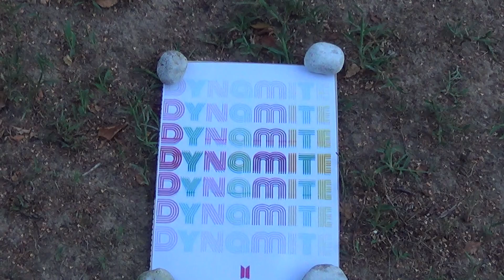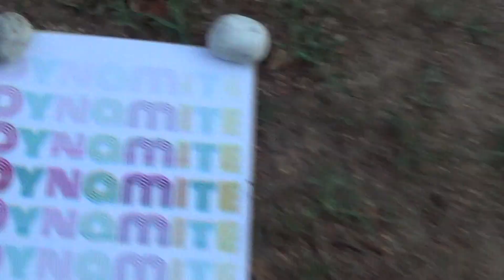BTS 'Dynamite'✨💜 - Dance Cover (freestyled & MV inspired choreography) (practice/try) (3)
Hello ARMYS and everyone! ^_^ This song being funky and lighthearted makes real good mood (I like happy stuff) and is so fun to dance to :D! That's why I tried to learn the choreo, but yeah I dance like a baby (or sometimes like a fairy) and I couldn't memorize all the steps (also I added/modified some) or do the moves better :o ... so it's quite freestylish ... but which I always like to do anyway! I hope you're having a good day - let's light it up like dynamite! Dyn-na-na-na-na-na-na-na-na! And then we'll discover the presents that we can and I see everyday without needing to search for them. Thanks alot to my mom for filming!^^ (-- 8/23/20 --)
I think with the worldwide power constituted by the extraordinary amount of energy coming from the community, the reason being BTS - which is an amazing and reciproque achievement to be proud of - it is (and I say this because there is potential) our and humanity's duty to use it to spread the message, the positivity in every way possible everywhere, which means for me to go further than where we seem to be and how we seem to act right now and by this I mean to stand in for universal values beyond community borders, beyond specific purposes and fields, beyond centralisation and within relativity... to contribute to making this world a better place.

Dance Style: "Lapino Vague Light Jumpy Girly" (my original style) on boys' US-funky-retro-style K-Pop music, inspired from Ballet, Disco & ?? moves.

- - - Angelique ^(*o*)^ - - -